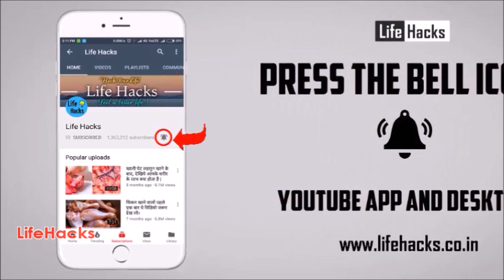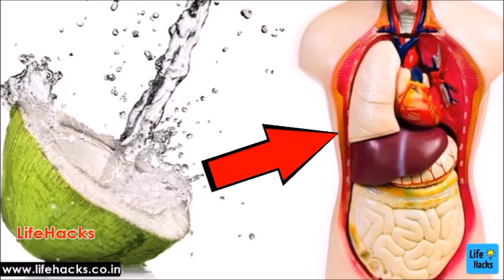नारियल पानी पीने से होते हैं शरीर को ये जबरदस्त फायदे, जो आपको हैरान कर देंगे